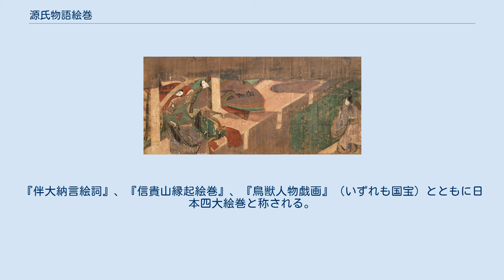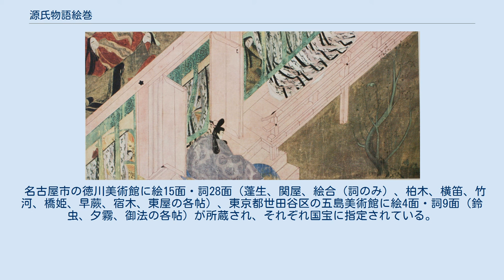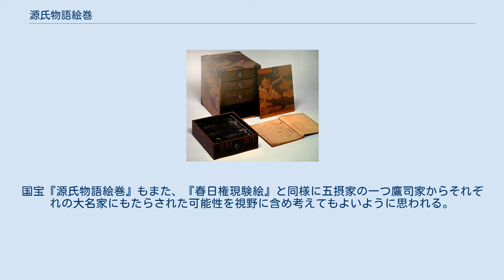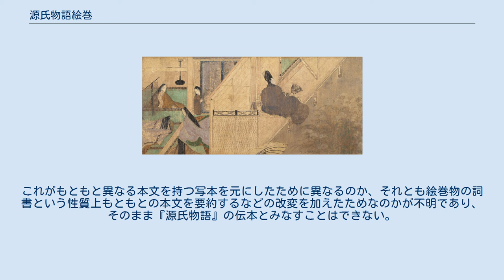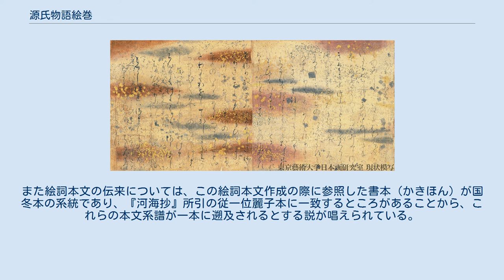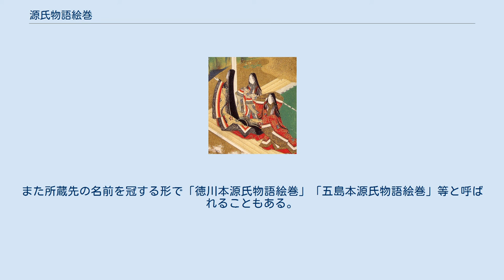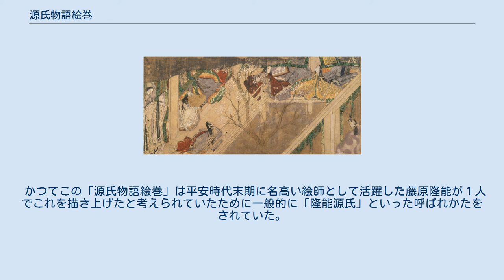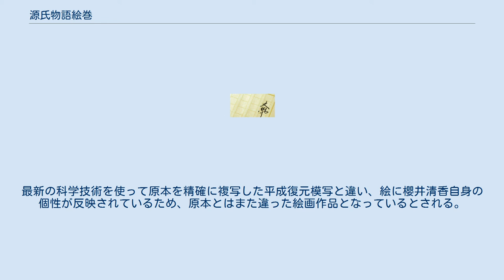源氏物語絵巻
竹河二 春三月、場所は玉鬘邸。
玉鬘の娘・大君と中の君の姉妹を垣間見る蔵人少将（右端）。
姉妹（左手の邸内）は壺前栽（中庭）の桜を賭け物にして碁を打っている。
簀子にいる盛装の女性は女房たち。
 東屋一 手前は女房に髪を梳かせている宇治の中の君（後姿）。
中の君の右に横顔の見えるのは女房の右近。
奥は浮舟。
匂宮に強引に言い寄られて傷心の浮舟をなぐさめようと、異母姉の中の君は物語絵を持ち出す。
右近が物語の詞書を朗読し、浮舟はそれを聞きながら冊子の物語絵に見入る。
この図は、当時の物語鑑賞や絵画鑑賞のあり方を具体的に伝える貴重な資料である。
 柏木二 柏木は、源氏の君の正妻・女三の宮との密通事件の後、重い病に臥せていた。
場所は柏木邸。
病の床に臥す柏木は、見舞いに来た幼な友達の夕霧に後事を託す。
 宿木三 琵琶を弾く匂宮と中の君。
場所は匂宮の二条院の対の屋。
匂宮は六の君（夕霧の娘）を北の方とし、中の君のいる二条院には滅多に顔を見せない。
身重の中の君の想いは複雑である。
そうした中の君の相談相手になってくれるのは薫だった。
匂宮は琵琶を弾いて中の君をなぐさめようとするが、中の君には薫の移り香がし、匂宮は2人の仲を怪しむ。
斜めの構図が男女の不安定な心を象徴する。
庭の尾花が、季節が晩秋であることを告げる。
 源氏物語絵巻（げんじものがたりえまき）は、源氏物語を題材にした絵巻物である。
源氏物語を題材とする絵巻物は複数存在するが、本項では通称「隆能源氏」（たかよしげんじ）と呼ばれている平安時代末期の作品で、国宝に指定されている作品について述べる。
 かつて「隆能源氏」と呼ばれてきた『源氏物語絵巻』は、源氏物語を題材にして制作された絵巻としては現存最古のもので、平安時代末期の制作であるとされている。
『伴大納言絵詞』、『信貴山縁起絵巻』、『鳥獣人物戯画』（いずれも国宝）とともに日本四大絵巻と称される。
なお、日本四大絵巻には鳥獣人物戯画の代わりに『粉河寺縁起絵巻』をあげる見解も存在する。
 本来は源氏物語の54帖全体について作成されたと考えられている。
各帖より1ないし3場面を選んで絵画化し、その絵に対応する物語本文を書写した「詞書」を各図の前に添え、「詞書」と「絵」を交互に繰り返す形式である。
全部で10巻程度の絵巻であったと推定される。
 本絵巻で現存するのは絵巻全体の一部分のみである。
 名古屋市の徳川美術館に絵15面・詞28面（蓬生、関屋、絵合（詞のみ）、柏木、横笛、竹河、橋姫、早蕨、宿木、東屋の各帖）、東京都世田谷区の五島美術館に絵4面・詞9面（鈴虫、夕霧、御法の各帖）が所蔵され、それぞれ国宝に指定されている。
徳川美術館に所蔵されている3巻強はもと尾張徳川家にあったものである。
一方、五島美術館にある1巻弱はもと阿波蜂須賀家にあったものが明治20年頃に他の美術品などと一括して美術商柏木探古に売却され、その後実業家で茶人の益田孝（鈍翁）の所蔵となり、さらに戦後になって東京コカ・コーラボトリングの創業者・高梨仁三郎の所有となり、東急グループの総帥・五島慶太が同人の死の直前に買い取ったものである。
 徳川本・五島本とも1932年（昭和７年）、保存上の配慮から田中親美によって詞書と絵を切り離し、巻物の状態から桐箱製の額装に改めたものの、徳川本に関しては、2018年（平成30年）、台紙が反ったり、紙に亀裂が出たりしたという、保存上の理由から、再び巻子本に表装し直された。
 このほか、東京国立博物館に若紫の巻の絵の断簡があり、書芸文化院の春敬記念書道文庫に飯島春敬が収集した末摘花、松風、常夏、柏木の詞書の断簡が、その他数箇所に若紫、薄雲、少女、蛍、柏木の詞書の断簡が所蔵されている。
但し個人蔵とされているものの中には現在所在不明になっているものもあるとされている。
2015年11月13日、徳川美術館により源氏物語絵巻の修理過程で計3面から構図の異なる下絵が見つかったと発表された。
 徳川本・五島本が、それぞれ尾張徳川家・蜂須賀家に入る以前の伝来は、徳川義親による駿河御譲本説もあった。
ところが、徳川美術館学芸部長の四辻秀紀は、徳川・五島本『源氏物語絵巻』の来歴について、幕末に鷹司家から尾張徳川家、蜂須賀家に子女が嫁いでいることから、この説を否定し、鷹司家子女の嫁入り本として絵巻が贈られた可能性を、以下のように述べている 明治維新に際し...